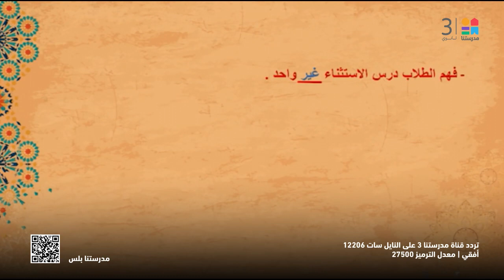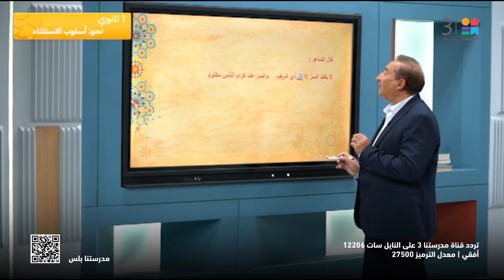اللغة_العربية | أسلوب الاستثناء